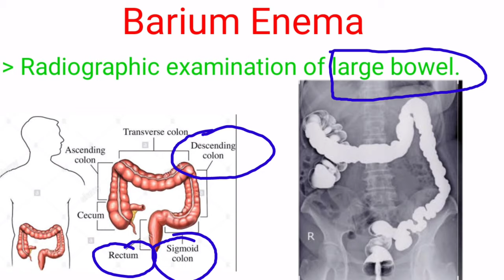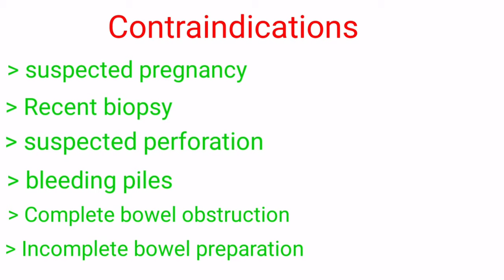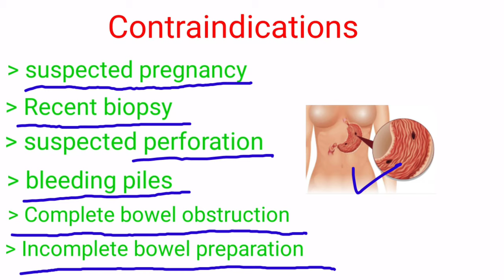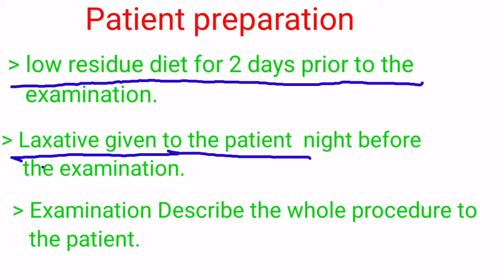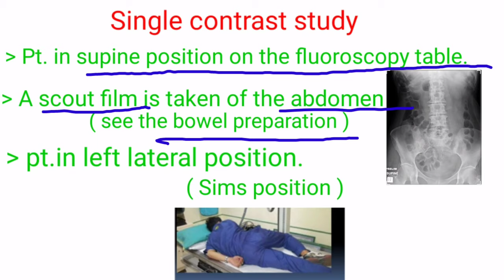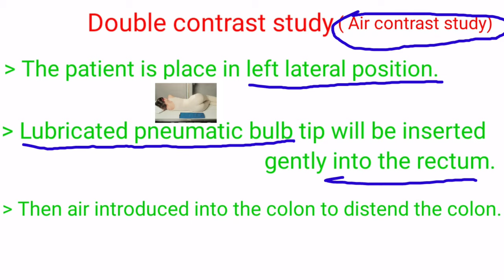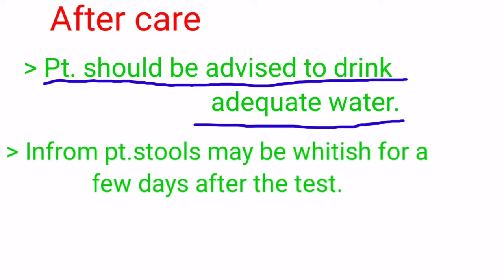Procedure of Barium Enema complete Study || Radiography class || By BL Kumawat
Hello friends
                      welcome in my youtube channel Radiology technical.
Friends is video me Barium Enema ki complete study ke baare me janege.

Friends is video me barium enema ke introduction,  indication, contraindication, equipment, contrast media, Patient Preparation, Procedure, patient after care ke baare me janege.

radiology technical channel me radiography ke sabhi topics ke baare me janege.